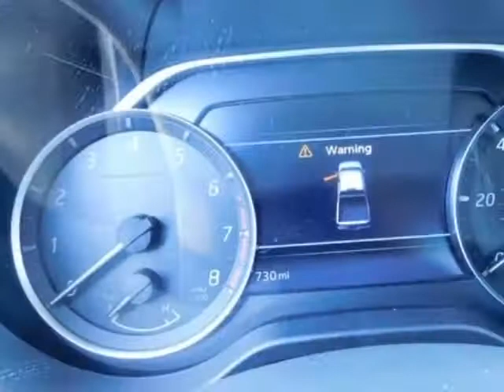2020 Nissan Titan 4x4 Crew Cab SV Truck - Yonkers, NY